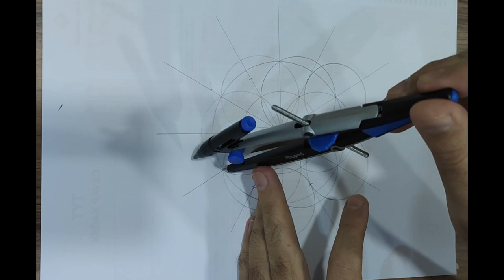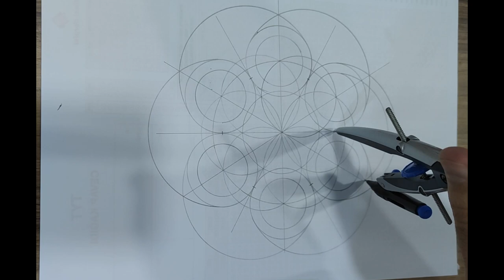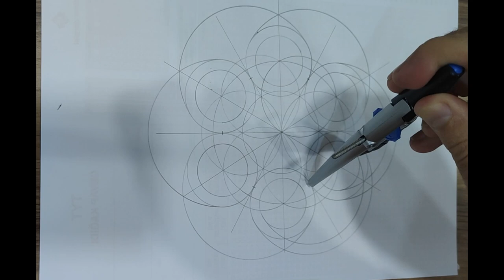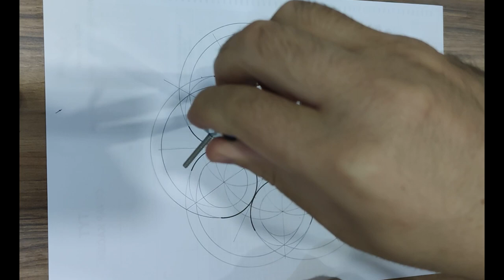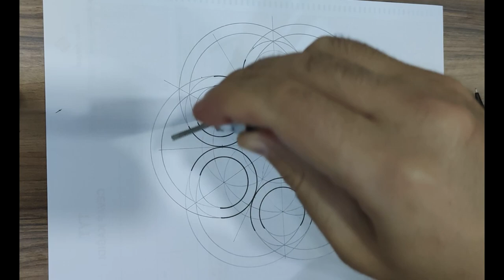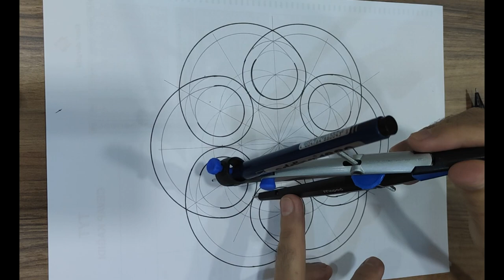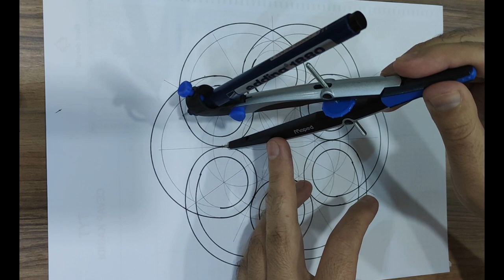Six Piece Rose Widow - Geometry Art